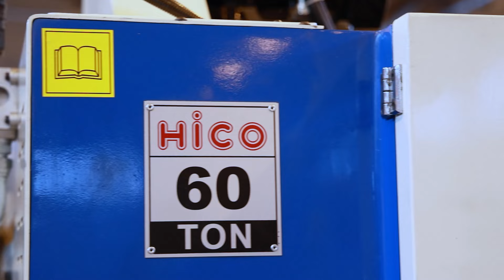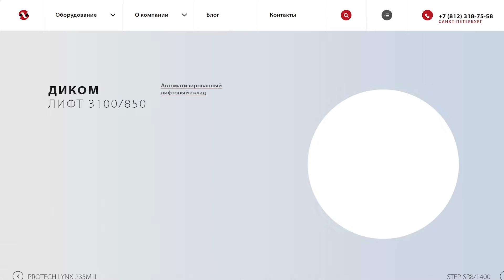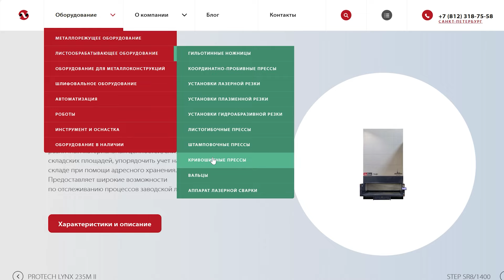Кривошипный пресс HICO HP-60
В  ПроОбзоре знакомимся с турецким производителем кривошипных прессов Hico на примере модели HP-60.

Узнаем, что общего между турецким обозначением HICO и отечественным словом качество. Поговорим о стандартной комплектации и основных узлах станка, отличительных преимуществах прессов HICO в сравнении с рыночными аналогами и многом другом.